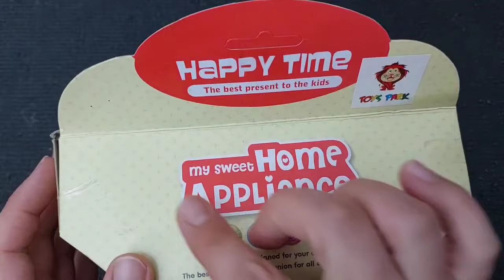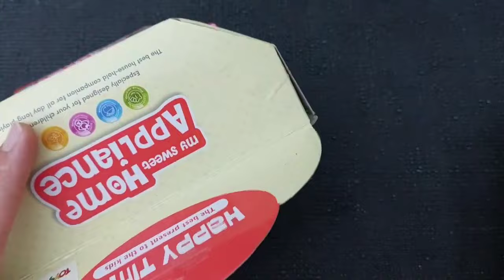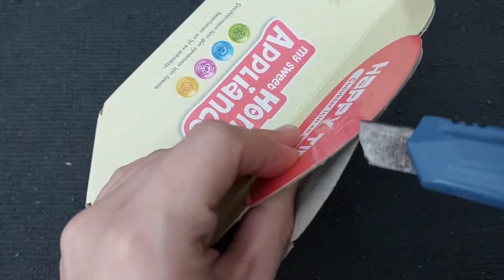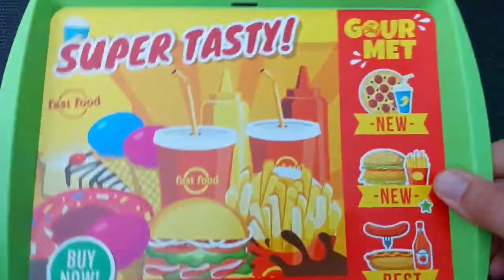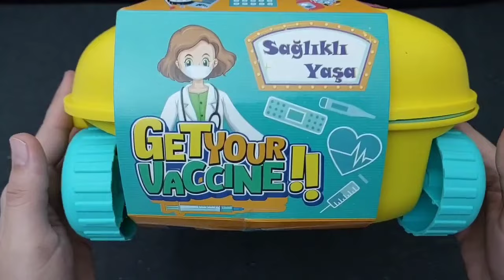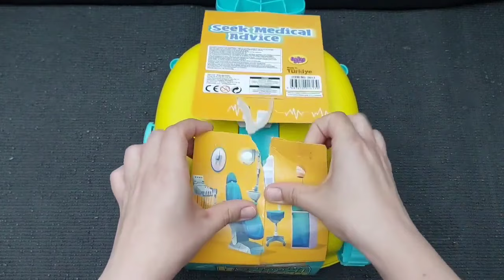4 minutes satisfying with unboxing Hello kitty sanrio kitchen set, mermaid | ASRM